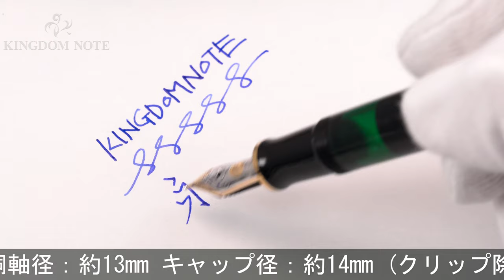Pelikan ペリカン 万年筆 スーベレーン M600 黒 F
多少スレ･小キズ等見られますが、総じて概ね程度良好なコンディションです。

本体材質：樹脂
ペン先材質：14金
字幅：F(細字)
機構：吸入式
全長：約154mm (筆記時)
胴軸径：約13mm
キャップ径：約14mm (クリップ除く)
最大径：約17mm (クリップ含む)
重さ：約18g
付属品：なし